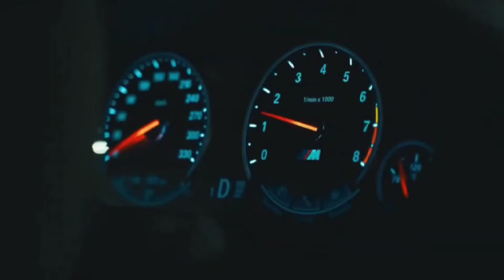music - keerthin escape ncs luxury cars